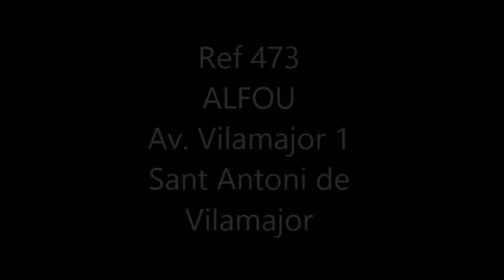Compra Casa en Sant Antoni de Vilamajor - Torre luxosa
CASA EN VENDA A L´ URBANIZACIÓ SANT JULIÀ D´ALFOU. Para más información visita